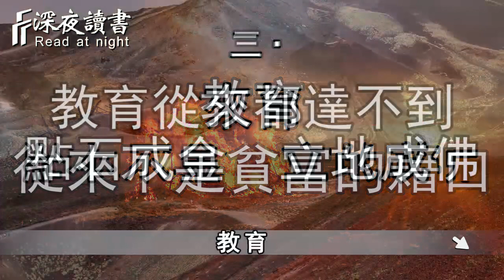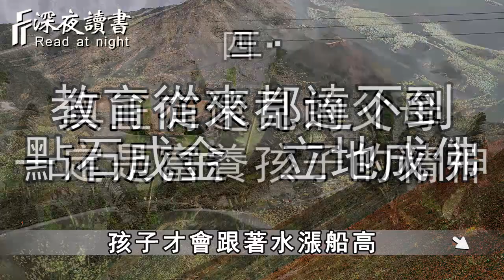真正的富養，從來不是靠錢砸出來的！而是用……【深夜讀書】